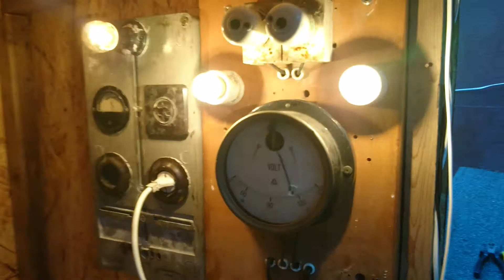Parni stroj naostro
Parni stroj v plnem nasazeni, zbyva doladit par detailu - unik pary okolo soupete a dira ve svaru vypousteci trubky, kudy unika znacna cast pary do topeniste. Generatory: Asychnchronni jednofazovy 220V 250W 1500ot/min budici kapacita 42uF, Dynamo 120V 250W - uprava komutatoroveho serioveho motoru 220V 50Hz previnutim statoru na 4nasobek zavitu a jeho prepojenim paralelne s rotorem pres zarovku 60V 15W.